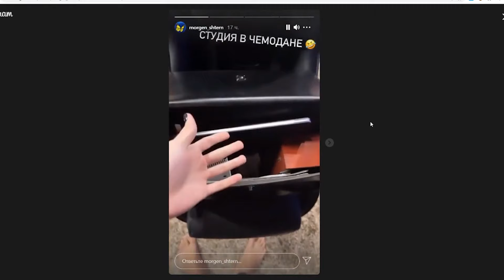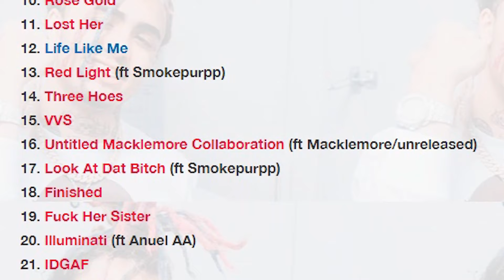MORGENSHTERN УЖЕ ЗАПИСАЛ ФИТ С YUNG TRAPPA?! КОГДА ФИТ С LIL PUMP? (ВСЁ О ФИТАХ МОРГЕНШТЕРНА)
Всем привет! В сегодняшнем выпуске мы расскажем про фит Morgenshtern и Yung Trappa.